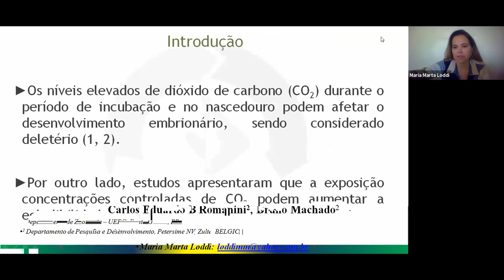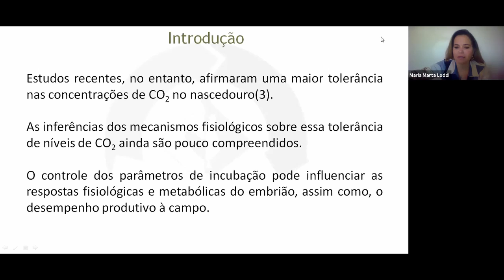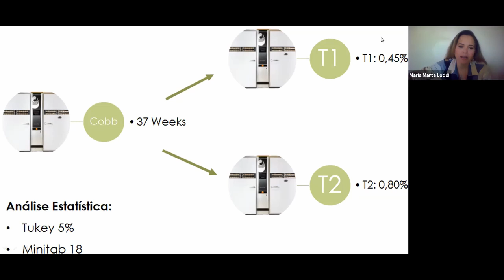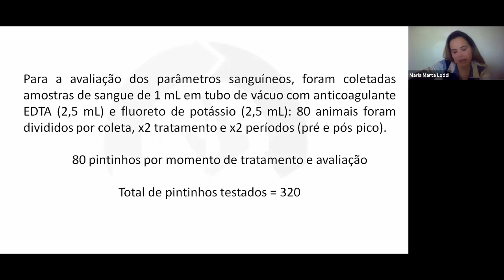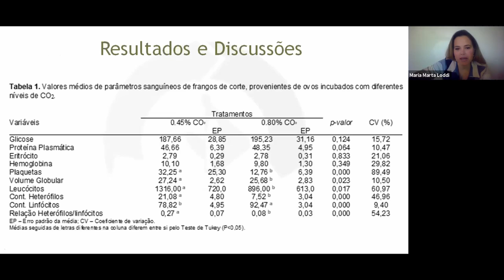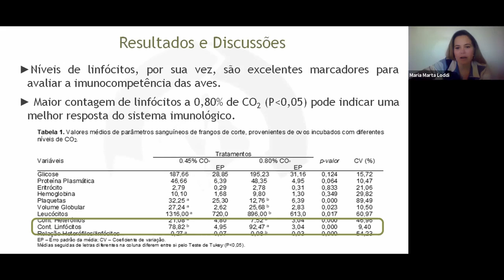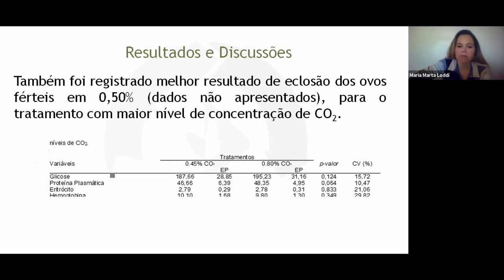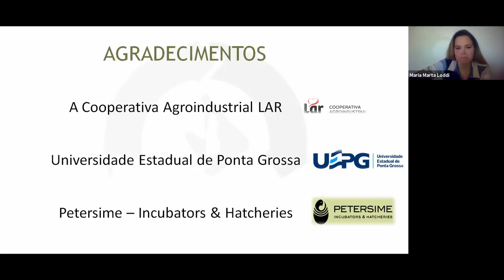Maria Marta Loddi (PR-08): Apresentação Prêmio Lamas 2020 - Vencedor (Produção)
Parâmetros hematológicos de pintinhos submetidos a diferentes níveis de co2 no nascedouro.